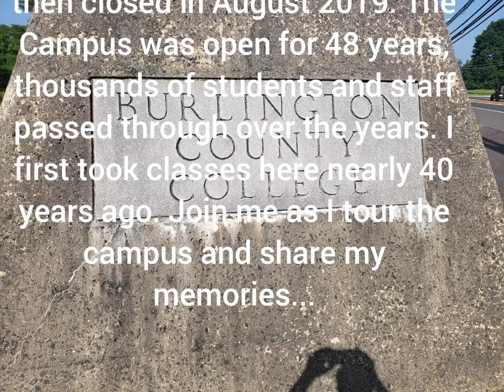Burlington County College Pemperton, N.J.